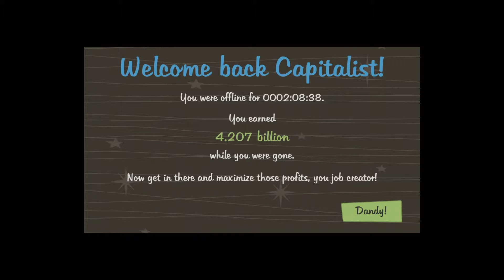Learn to Make Money - AdVenture Capitalist Pt.2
Hey all, I did a play through of an Indie Casual Game called
"ADVENTURE CAPITALIST"

The game had great reviews on Steam so I decided to check it out, although I enjoyed it it's not one of the games I could play for a consistently long session. But then again, what casual game could do that? Ahem.. ignoring Angry BIrds..
Anyways the game is fantastic in its own right, and  worth a looksie.

Details About it //

Hey there Fancy Pants!

Have you ever found yourself queuing up for your favourite interactive adventure, only to wish for something to fill the empty space while you’re waiting? Well have WE got a deal for you!

Introducing AdVenture Capitalist - the game you play while playing other, better games!

AdVenture Capitalist is the world’s greatest capitalism simulator. Start with a humble lemonade stand, and squeeze your way to total fiscal domination! Earn ridiculous sums of cash, diversify your investments, and attract smarmy Angel Investors to give your businesses a boost!

And the best part is, AdVenture Capitalist can even play itself! Get your businesses booming, then hire a manager to keep making the dough while you’re gone. Money keeps accumulating while you’re offline, just waiting for you to come back and spend spend spend!IT’s so easy, even a socialist could do it!

The Job Creator was within you all along... now show the rest of the world what you're made of! (Hint: it's money!)

Start your rags to riches adventure - Only in AdVenture Capitalist!